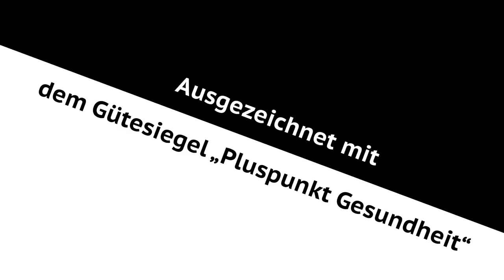TUS Neukölln - Das sind wir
2017 | Der TuS Neukölln stellt sich vor